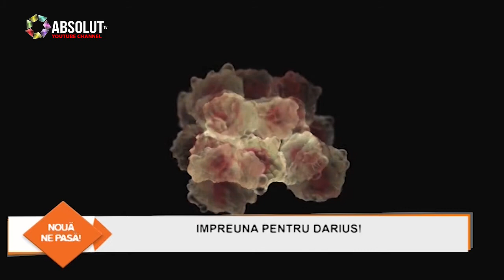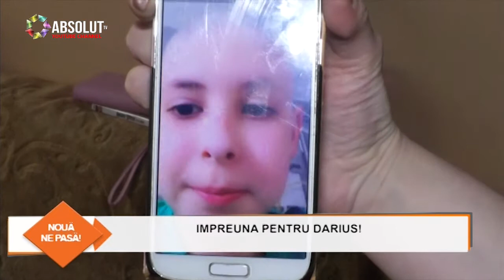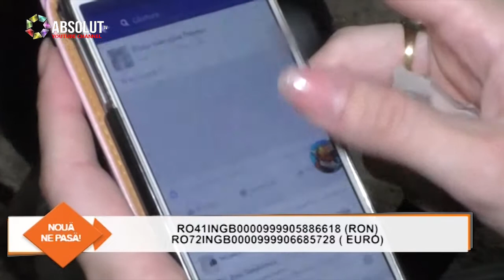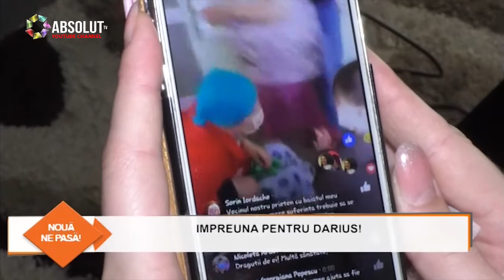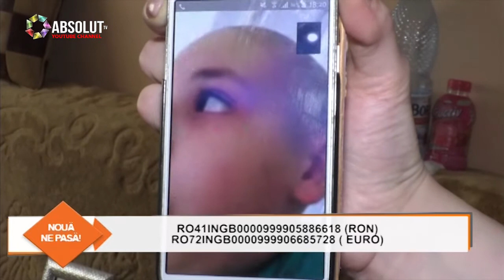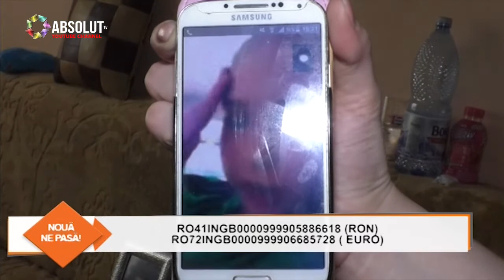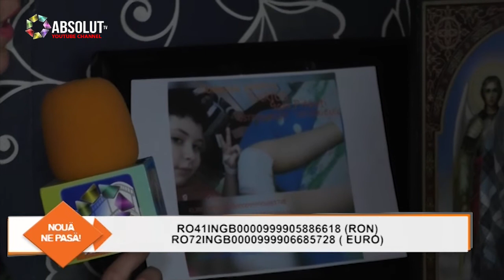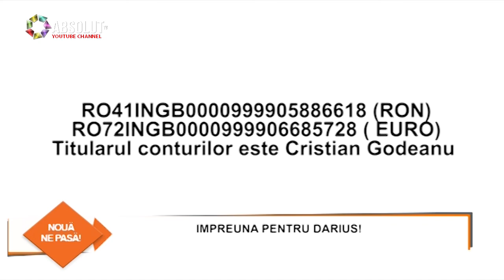ÎMPREUNĂ PENTRU DARIUS - NOUĂ NE PASĂ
Oameni buni, cum v-ați simți să știți că ați ajutat la salvarea unei vieți? Eu cred că, pe undeva, minunile vin prin oameni. Şi aceia sunteți dvs.
Nouă ne Pasă! 😢 ... ne pasă de Darius, un copil de doar... 9 ani. 😢 Diagnosticat cu osteosarcom osteogenic convențional cu invazie în părțile moi (tumoare osoasă) în faza incipientă, șansele lui de supraviețuire sunt de peste 80%. Doamne, ajută!